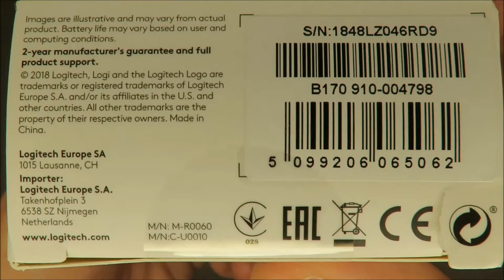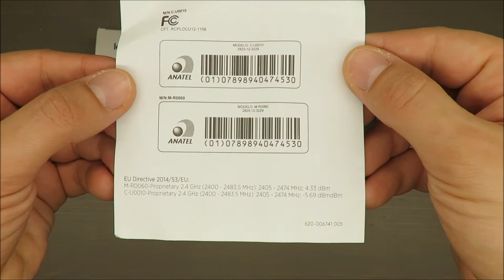Logitech B170 Mouse UNBOXING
Key Features
CONNECTION TYPE RF wireless
TRACKING METHOD Optical
FEATURES Plug and Play
MAX DPI 1000DPI
COLOUR Black
GAMING MOUSE No
DIMENSIONS 9.77cm x 6.15cm x 3.52cm
WEIGHT 0.0705g
HAND ORIENTATION Ambidextrous
SCROLLING CAPABILITY Ball
BUTTONS 3
SYSTEM REQUIREMENTS Suitable for Windows, Linux, Mac
PACKAGE CONTENTS Retail Packaging
WARRANTY 2 years' manufacturer's warranty